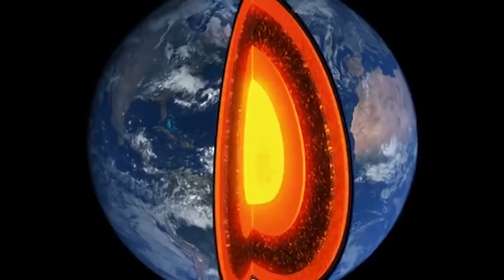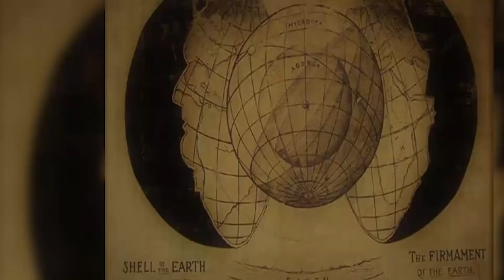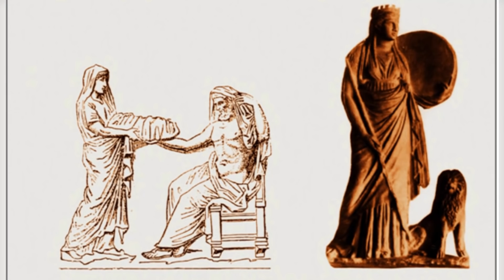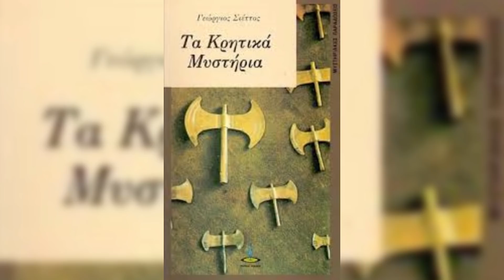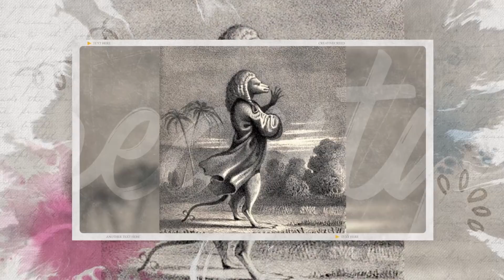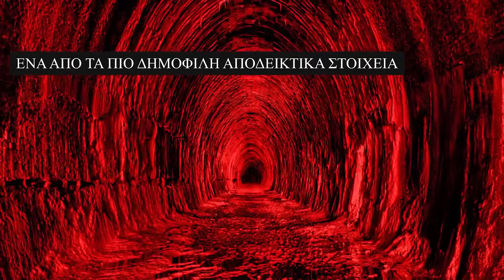Τι Υπάρχει Κάτω Από Τη Γη;